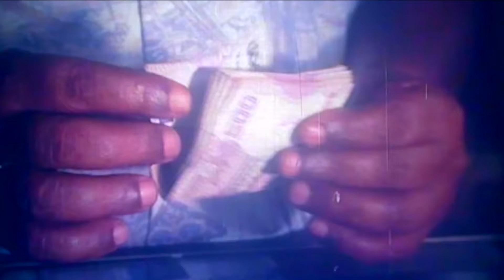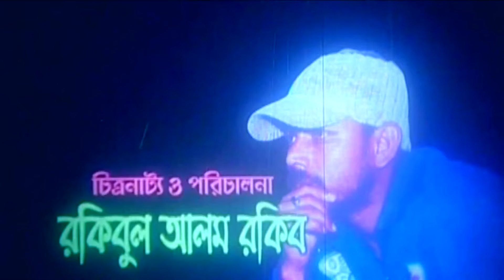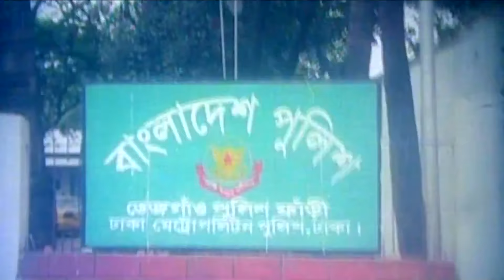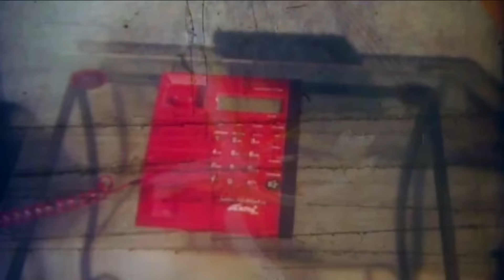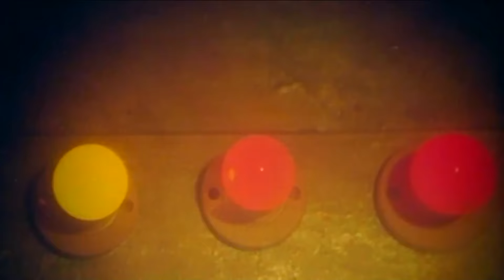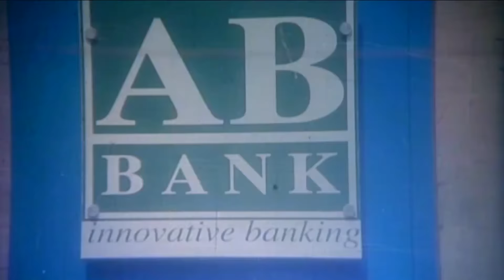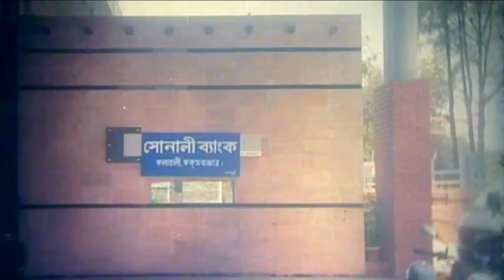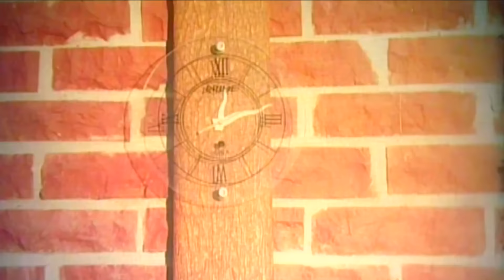Nosto Jibon | নষ্ট জীবন | Bangla Movie | Manna | Nodi | Misha Sawdagor | Omor Sany | Prince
Movie : Nosto Jibon
Directed : Rokibul Alom Rokib
Produced : Mirza Mofizur Rahman Salim
Starring : Manna, Nodi, Prince, Misha Sawdagor, Bijoy, Bashori, Omor Sany.
Story : Abdullah Johir Babu
Language : Bengali
Label : Cd Choice